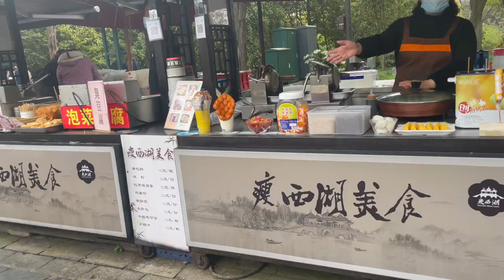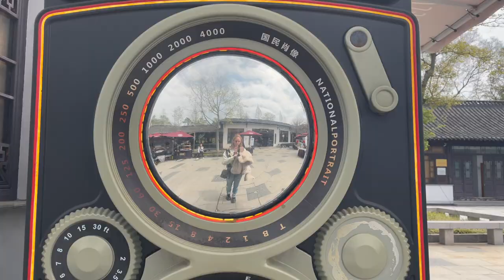2hrs from Shanghai 🌸Slender West Lake, Yangzhou in Spring 扬州瘦西湖 relaxing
Spring is the best time of year to visit Slender West Lake in Yangzhou, and less than 2 hours train ride from Shanghai, it's the perfect day trip. We visit this wonderful historic city several times a year as it is my Fiance's (will I ever tire of using that word?) hometown.

I hope you find this video relaxing and informative. I enjoy making these calmer, slower paced vlogs, let me know if you do too!

春天是游览扬州瘦西湖的最佳时节！扬州距离上海不到2个小时的车程，是完美的一日游目的地。我们每年都会多次访问这座美丽的历史名城，因为它是我未婚夫的家乡。

希望你能从视频中感受到快乐和轻松。其实我更喜欢制作这些平静、慢节奏的视频。如果你也这样喜欢，请告诉我！

 ❤️ ABOUT ME ❤️
Hi, I'm Natt! I'm a travel and food enthusiast currently living in Shanghai, China with my Chinese boyfriend, Miu.